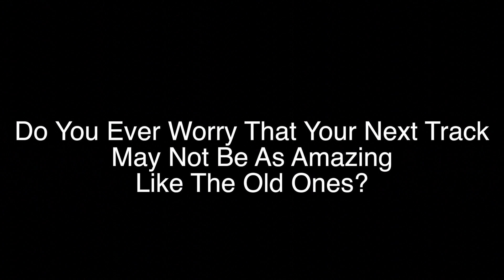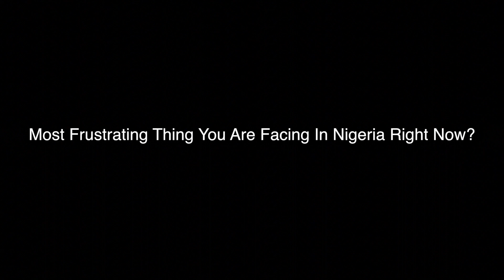What Lil Kesh learnt from Olamide - In The Corner